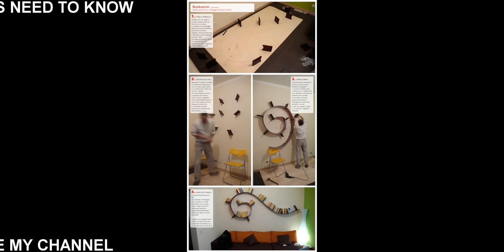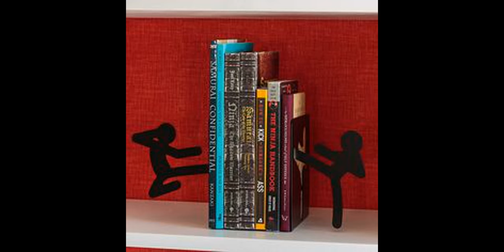26+ Creative Bookshelves Ideas Bookworms Need To Know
26+ Creative Bookshelves Ideas Bookworms Need To Know

f you are a bookworm, don't have boring bookshelf. A unique bookshelf is the perfect way to honor your book collection.

This video is a photo slide about Creative Bookshelves Ideas.